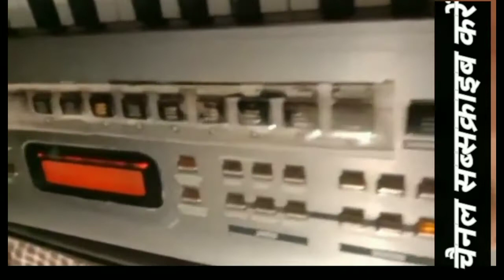बाप जी रो मुकट सिंगर सरोज राजस्थानी